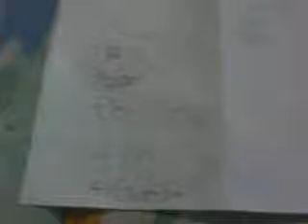Recording Ain Is Allowed!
Just Recording Only!